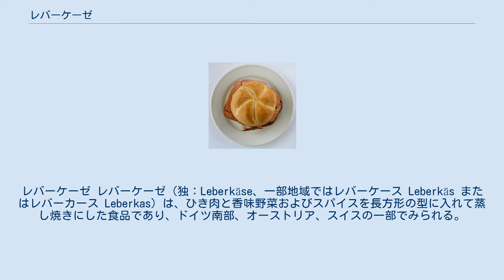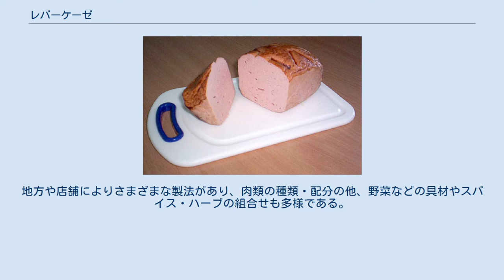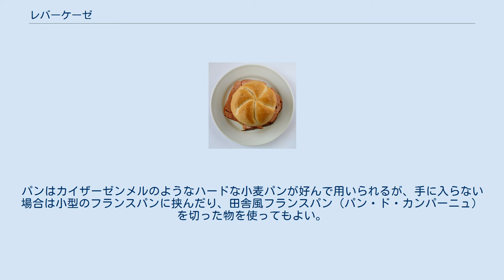レバーケーゼ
レバーケーゼ レバーケーゼ（独：Leberkäse、一部地域ではレバーケース Leberkäs またはレバーカース Leberkas）は、ひき肉と香味野菜およびスパイスを長方形の型に入れて蒸し焼きにした食品であり、ドイツ南部、オーストリア、スイスの一部でみられる。
レバーケーゼという名称はレバー「レバー (Leber)」とチーズ「ケーゼ (Käse)」を連想させるが、もともとは古高地ドイツ語で余りものを意味する「ライバ (laiba) 」と、型「カステン (Kasten)」が変化した方言「ケーゼ (Käse)」とに由来する。
後述のようにレバーが用いられる場合もあるものの、バイエルン地方やシュトゥットガルト地方など一部にとどまる。
南ドイツからオーストリアにかけてはフライシュケーゼ（独：Fleischkäse）とも呼ばれ、フライシュは肉を意味する。
 ミートローフの一種とされているが、アメリカのミートローフより緻密で、硬い仕上がりとなる。
 一般的な製法では、細かく挽いた牛肉・豚肉にタマネギなどをみじん切りにした物、それにスパイスを加えて、パウンドケーキのような形に蒸し焼きにする。
地方により全体の 4%–5% の量のレバーを混ぜる。
地方や店舗によりさまざまな製法があり、肉類の種類・配分の他、野菜などの具材やスパイス・ハーブの組合せも多様である。
チーズを混ぜ込むバリエーションもあり、その場合にはエメンタールチーズやマウンテンチーズなど、高温でも溶けにくい種類のチーズが適している。
レストランやカフェのほか、精肉店の軽食コーナーでも提供される。
 また、日本の新聞社・朝日新聞が2019年9月22日に報じたオクトーバーフェストの記事の中では、ひき肉の代わりに大豆由来の食材を使ったレバーケーゼについて触れられている。
 レバーケースゼンメル 薄切りにしてロールパンの一種であるカイザーゼンメル (Kaisersemmel) に挟んだものはレバーケースゼンメル (Leberkässemmel) と呼ばれ、バイエルンやオーストリアではファストフードの定番である。
パンはカイザーゼンメルのようなハードな小麦パンが好んで用いられるが、手に入らない場合は小型のフランスパンに挟んだり、田舎風フランスパン（パン・ド・カンパーニュ）を切った物を使ってもよい。